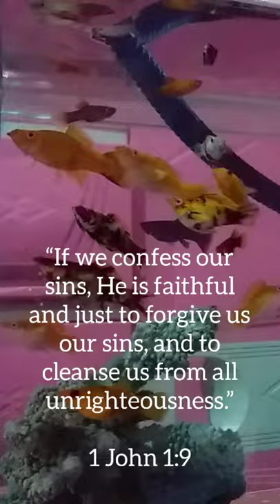Godisgood Aquarium Guppies Mollies Platys Freshwaterfish BibleVerse AlphaandOmega shorts